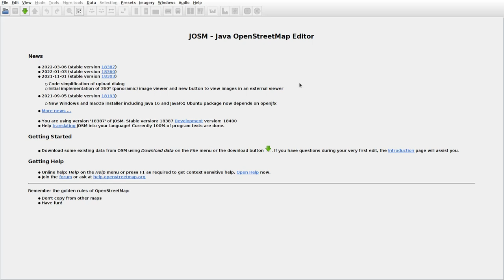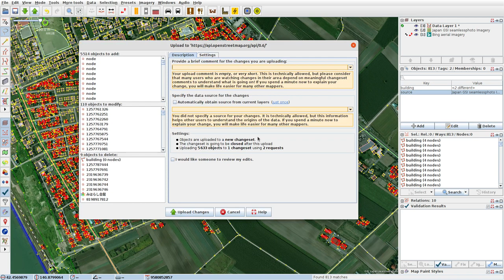JOSMrec1044 2022 03 16